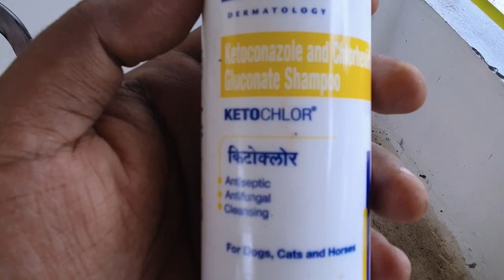Our Labrador Puppy SPA time | Our Shanku | Puppy Bath | Oil Massage | Good for Coat | SNtial Talks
Our Shanku's BathTime ♥️